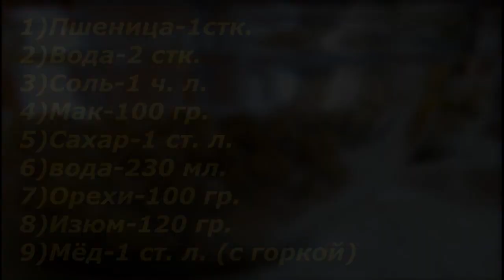Кутья на Рождество.